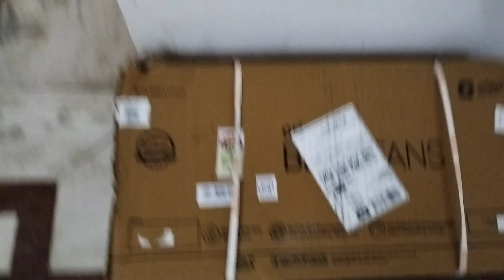आज घर पे कन्या पूजन🙏! Navaratri Special Vlog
Hello Friends 👋
Aj ke vlog me apne dekha ki ghar pe kanya pujan hua  I hope aj ka ye vlog apko acha laga hoga agar acha laga ho to  like share and subscribe ❤️

Related Keywords 👇
aj ghar pe kanya pujan hua
navratri special vlog
navaratri special vlog
kanya pujan vlog
mahima vlogs
mahima vlogs91
daily vlog
Durga pujan vidhi
durga puja
कन्या पूजन कसे करावे
Kanya pujan
navratri katha
family vlogs
navratri puja vidhi
kanya pujan kaise kiya jata hai
navratri decoration at home
navratri vlog
Navaratri 2024